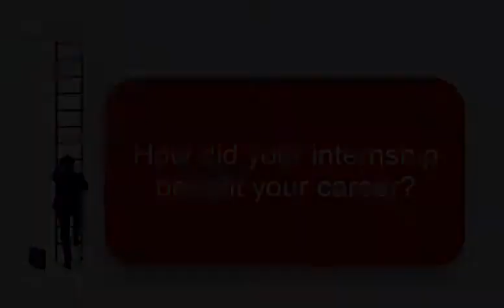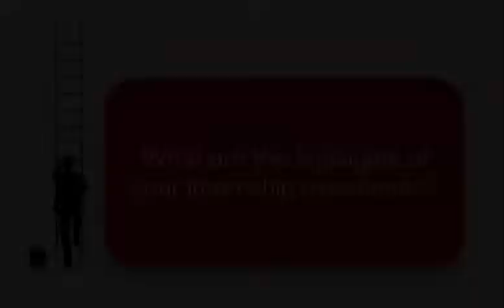Management Internship Program: The Student Experience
Gain valuable work experience, develop transferable skills, and build your professional network and by participating in the Bachelor of Management Internship Program!